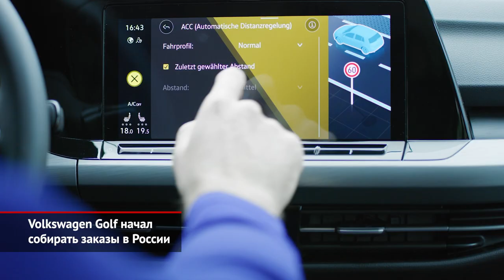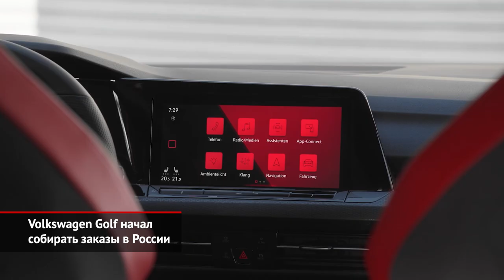Volkswagen Golf собирает заказы, Volkswagen Taos приготовился к выходу на рынок | Новости №1518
Volkswagen начал принимать заказы на восьмое поколение легендарной модели Golf. На российском рынке модель предлагается в двух версиях. Комплектация Exclusive, оборудованная бензиновым двигателем 1.4 TSI мощностью 150 сил в паре с восьмидиапазонным «автоматом», предлагает очень богатый набор оборудования.
Но первым проданным в России «восьмым» Гольфом оказался заряженный Golf GTI — с турбомотором 2.0 TSI, семиступенчатым «роботом» DSG и электронноуправляемой блокировкой дифференциала. Такому Фольксвагену полагаются спортивные передние сиденья, соответствующая отделка салона, а также обильный декор кузова, в который входят фирменный обвес, шильдики GTI и тому подобное. И только версия GTI может предложить систему выбора режима движения, электромеханический стояночный тормоз с системой Auto Hold, а также рулевое управление с переменным передаточным отношением. При желании комплектации можно дополнить рядом пакетов и отдельных опций. Скажем, в пакет Навигация включены десятидюймовый экран медиасистемы, аудиосистемой Harman/Kardon и дополнительные электронные ассистенты.

А ещё Volkswagen частично рассекретил новый SUV под названием Taos: в модельном ряду он позиционируется как более компактный кроссовер, чем Tiguan. Для российского рынка Taos будет предлагаться с двумя вариантами двигателей: атмосферным и турбированным. Новинке полагаются широкий набор систем помощи водителю, адаптивные световые технологии и многое другое. Для российского рынка модель будет доступна в трёх вариантах исполнения. Кроме того, в момент выхода на рынок для заказа будет доступна ограниченная серия JOY! — специальное исполнение, созданное на основе средней по старшинству версии Status.